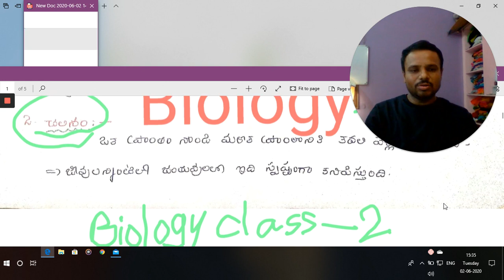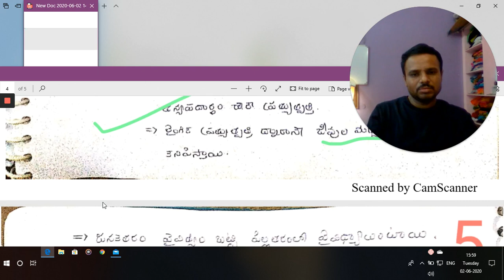Biology class 2 for general studies for TSPSC/APPSC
Biology is the important topic for general studies for all TSPSC/APPSC/SI/CONSTABLE Exams